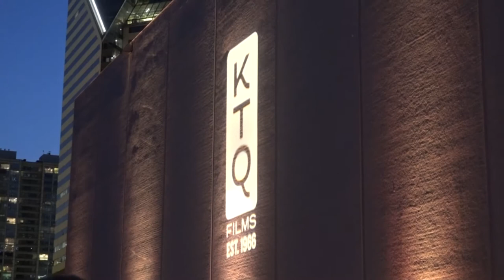All the Queen's Horses: DIR.& PROD. - Kelly Richmond Pope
Correspondent Rich Gedney speaks with Kelly Richmond Pope. Producer and Director of the upcoming Kartemquin Film release, All The Queen's Horses. Interview was recorded during Kartemquin Film's 50th Anniversary Gala. Held at the Harris Theater Roof Top.Chicago,Illinois, USA.

For more information on Movie Geeks United, and to access our archive of over 1000 filmmaker interviews,

AN IN-DEPTH LOOK AT THE LARGEST MUNICIPAL FRAUD IN U.S. HISTORY - COMING IN 2016

Stealing more than $37,000 a day in her more than twenty years in office, Rita Crundwell became one of the nation’s leading quarter horse breeders, traveled the world, and threw lavish parties, all while forcing staff cuts, police budget slashing, and leaving public infrastructure in disrepair.
In 2012, Crundwell was arrested as the largest municipal fraud perpetrator in the nation’s history, embezzling upwards of $50 million as the comptroller and treasurer of Dixon, a city in the heart of Illinois.

All the Queen’s Horses aims to illuminate this landmark case and bring to light the blatant negligence of auditors and bankers the public relied on to keep their tax dollars safe. The eye-opening story of two decades of fraud at this magnitude is a reminder and a lesson: such catastrophes need only blind eyes and moral blindness.